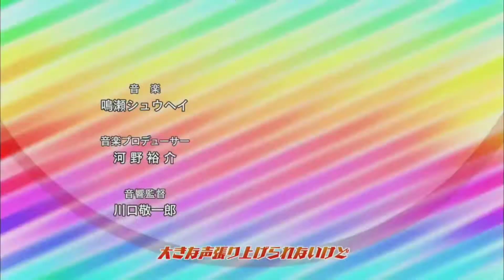Sket Dance - Sólo Existes Tú